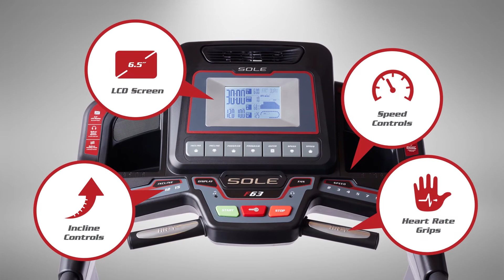Sole Fitness F63 Treadmill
The Sole F63 treadmill has been reviewed as "Simply the best quality treadmill in its price range" by numerous consumer resources and magazines. SOLE has earned the reputation of building quality treadmills using the best components, the F63 holds true to this even at a lower price. The strong, 3.0 Cont. Duty HP motor delivers challenging speeds up to 12 mph and inclines up to 15 levels. And when not in use, the treadmill deck safely locks into place, 100% secured.